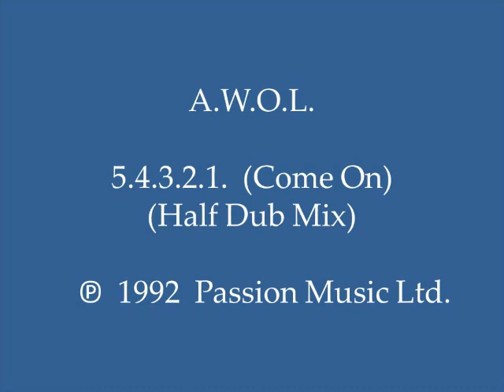A.W.O.L. - 5.4.3.2.1. (Come On) (Half Dub Mix)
Cool synth-driven 1992 breakbeat U.K. hardcore remix, with bass-line and synth play which I consider high on the “easy listening” scale.  This track can be found on U.K.-produced EP “A.W.O.L. – 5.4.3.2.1. (Come One)."  (Cat.# 12 ELIC 7)

My first music loves are old skool piano/hardcore piano and Italo Dance. However, I will upload tunes of other categories which I believe are unique, quality, underplayed, and worthy of remembrance.

Country:  U.K.
Released:  1992
Genre:  Electronic/Electronica/EDM
Style:  U.K. Hardcore, Jungle Techno, Breakbeat,
Credits:  Darren Pearce (A.W.O.L.; Bass Construction); Composed, Produced, & Mixed by:  Darren Pearce